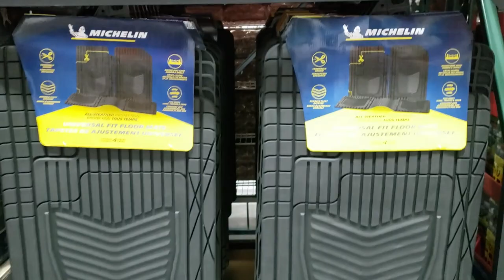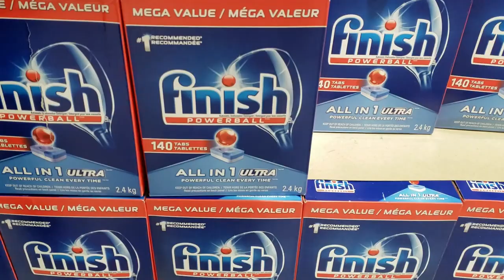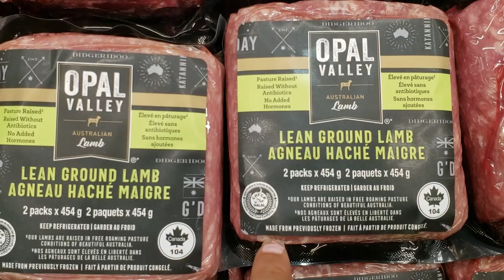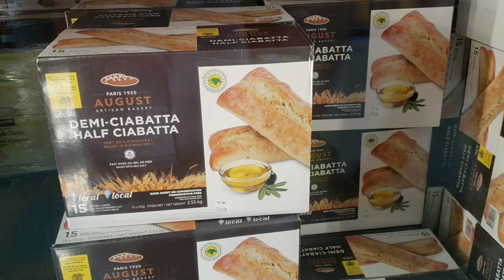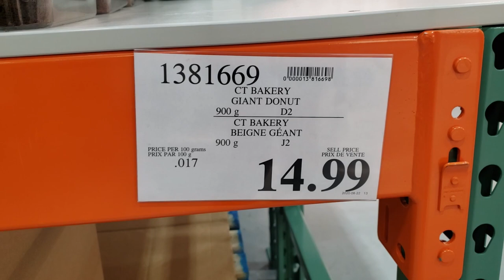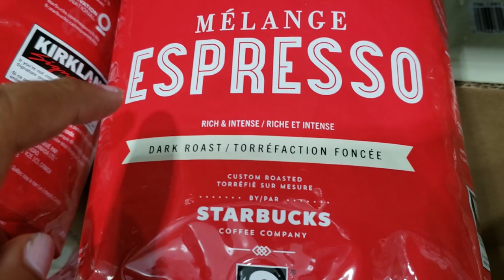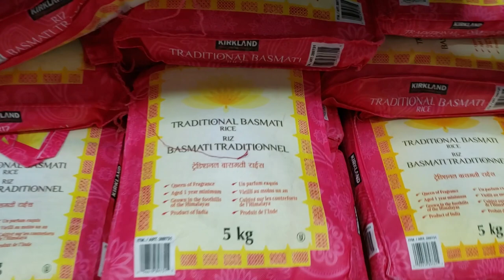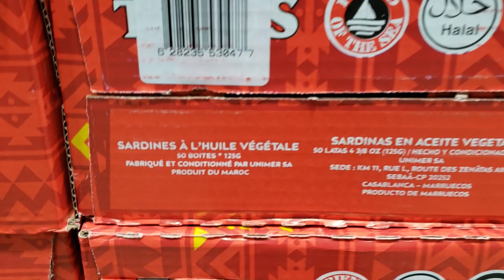COSTCO: Ce que vous devez toujours acheter/ je partage mes courses!